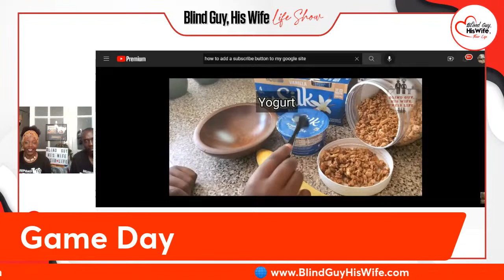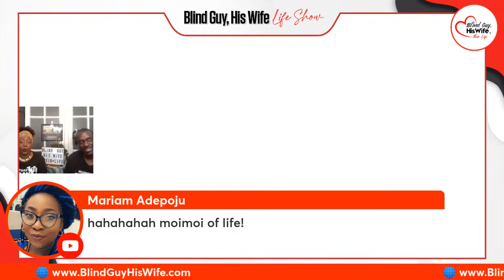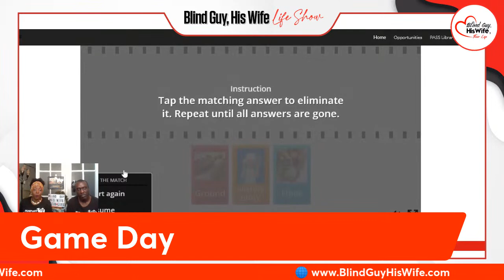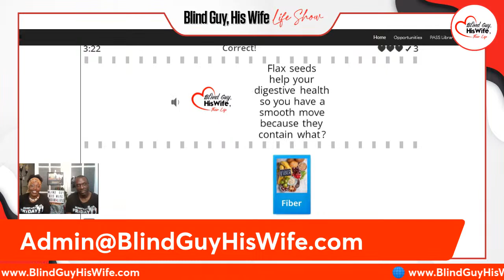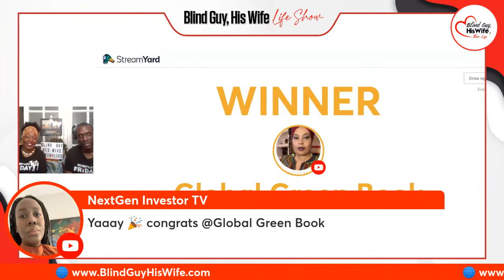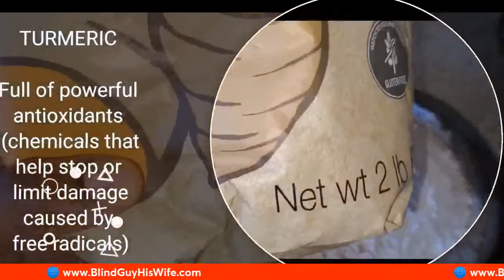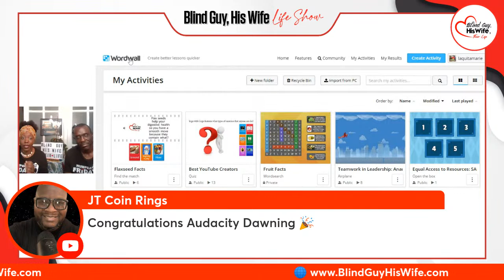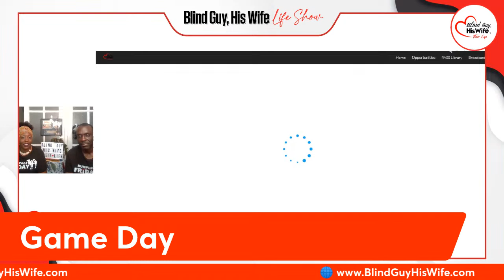Get Your Grind On | How To Use Flax For Weight Loss | Flax Seeds | Chef LaQuita Marie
💰 MONEY MAKING INVESTMENTS THAT WE USE 👉🏽 📈 START, GET $50 💰

This 1 hour talk show episode focuses on the health benefits of flax seeds and easy, delicious recipes to enjoy them for relief from irritable bowl syndrome and for weight loss.  Co-hosts Corey and LaQuita Marie ask viewers trivia questions that explain how eating flax seeds helps with weight loss, reducing the affects and signs of aging, Irritable Bowel Syndrome, constipation, diabetes, high blood pressure and cholesterol.

Chef LaQuita Marie shares 3 easy, delicious recipes for adding flax seeds into your daily diet: Banana pudding, cranbanana nut muffins, and fruit smoothies. with the live audience to determine who will top the leader board.

💰 MONEY MAKING INVESTMENTS THAT WE USE 👉🏽 📈 START, GET $10 💰